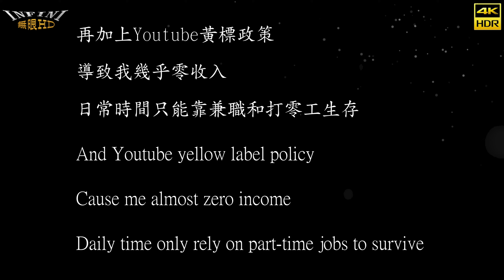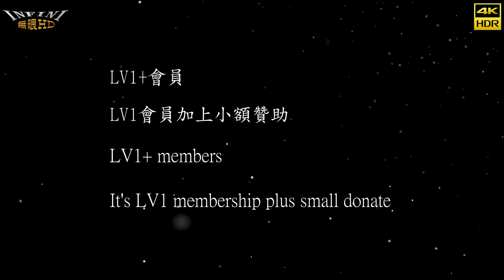【無限HD】2023 TRE D3 雞排妹 瀧澤蘿拉 (4K HDR)